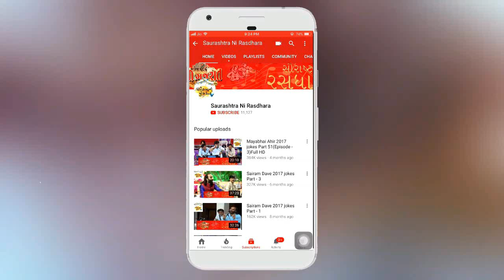Dr. Mahadev Prasad Mehta | Shrimad Bhagwat Katha | Part-19